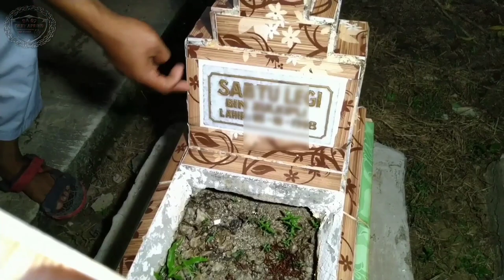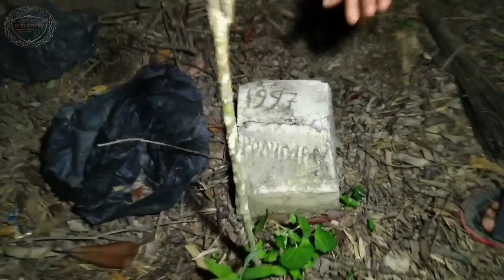Uji nyali | challenge mencari makam tertua | challenge terlarang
Uji nyali mencari makan tertua

Oke temen temen di video kami kali ini kami menchallenge diri untuk mencari makam tertua
Di desa kami yang di lakukan pada malam hari.